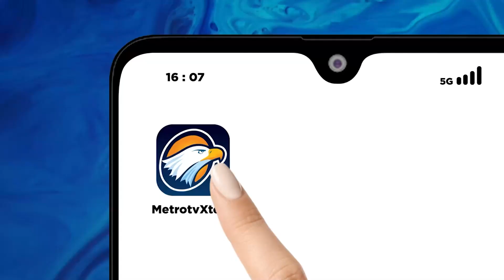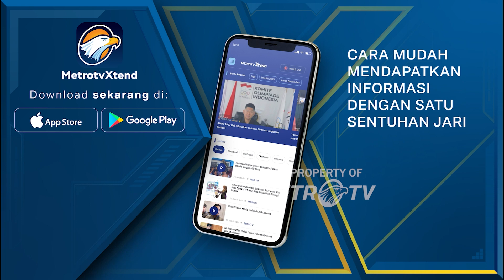MUI: Boikot Produk Israel adalah Bentuk Perlawanan